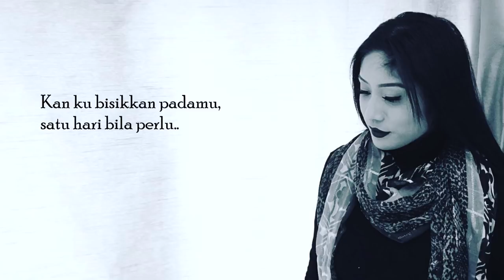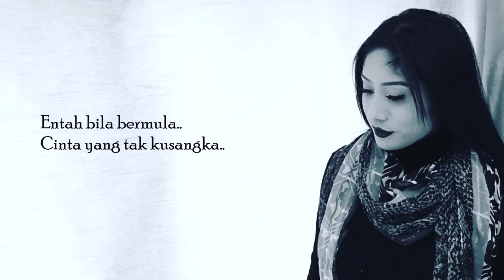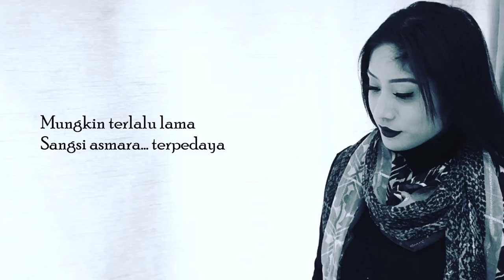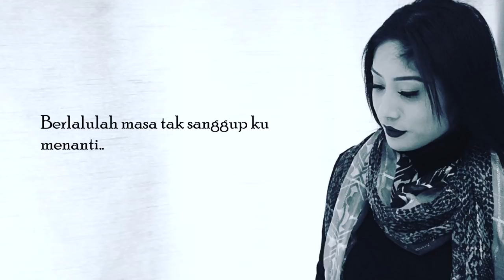Hetty Sarlene - Sangsi Asmara